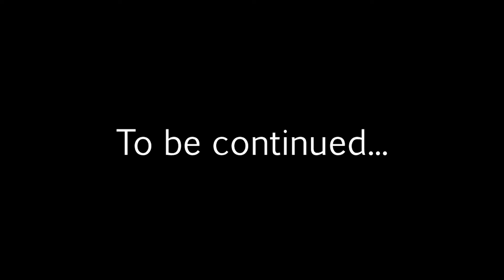Let's play Baldur's Gate (Insane, P47) - More things to desecrate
Someone suggested I play this game like 2 years ago. Finally, I found some time! :D

This game just keeps on piling the assholes.

Taglist:
"baldur's gate" "baldur's gate enhanced edition" baldur's baldurs gate enhanced edition "let's play baldur's gate" "lets play baldur's gate" "baldur's gate gameplay" let's lets play LP More things to desecrate insane gameplay walkthrough playthrough commentary widescreen hd 1080p 30fps "30 fps" RPG BioWare GoG goodlike plays TheGoodlike13